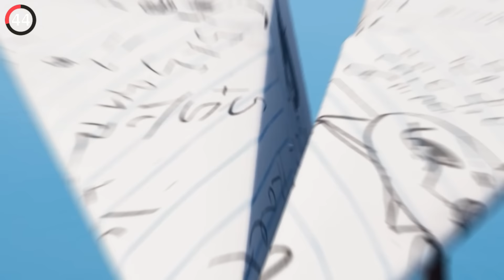50 Secret References In Fortnite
50 Secret References In Fortnite